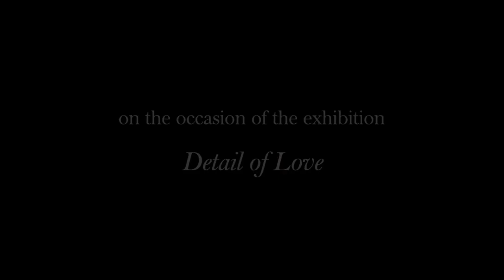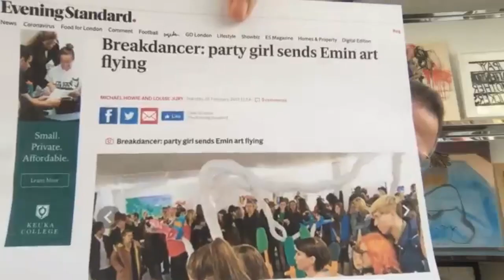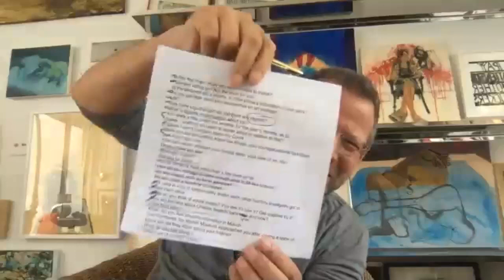Tracey Emin and Kenny Schachter | In Conversation | Xavier Hufkens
Tracey Emin speaks to writer, curator and artist Kenny Schachter on the occasion
 of her exhibition "Detail of Love" at Xavier Hufkens, Brussels (30 October — 19 December, 2020).